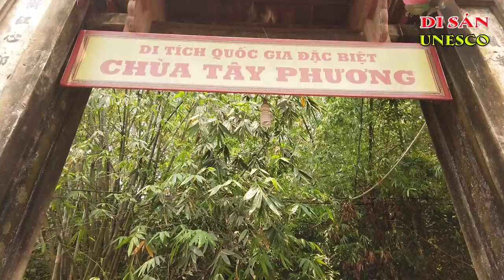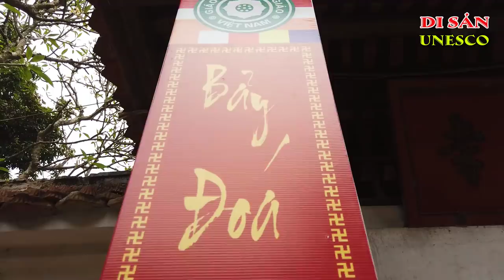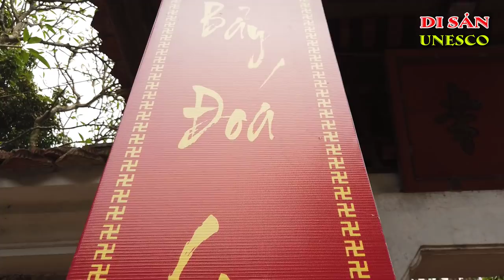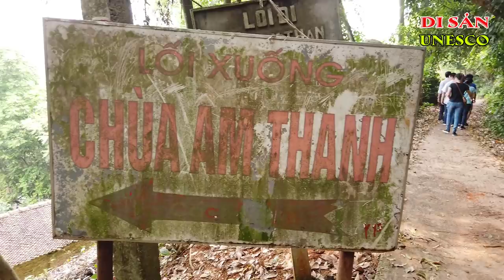Chùa Tây Phương | Tay Phương Pagoda | Di Tích Quốc Gia Đặc Biệt | Ký Sự UNESCO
Chùa Tây Phương
Chùa Tây Phương, hay “Sùng Phúc tự” là di tích thuộc loại hình kiến trúc nghệ thuật, nằm trên địa phận xã Thạch Xá, huyện Thạch Thất, TP Hà Nội
Sự ra đời của ngôi chùa gắn liền với quá trình truyền bá Phật giáo vào Việt Nam.
Chùa Tây Phương nổi tiếng không chỉ ở sự cổ kính qua truyền thuyết và lịch sử, nó còn nổi tiếng ở cảnh quan đẹp đến mê hồn, Chùa tọa lạc trên đỉnh núi Câu Lâu, giữa vùng đồng bằng màu mỡ, với núi non, sông nước gắn liền với quan niệm phong thủy phương Đông. Tây Phương còn nổi tiếng ở bộ tượng thờ bằng gỗ sơn son thếp vàng, có thể coi là Phật điện đông đúc nhất trong các ngôi chùa ở Việt Nam có giá trị tiêu biểu, xuất sắc về tượng gỗ, được công nhận là Bảo vật Quốc gia năm 2013.
Lễ hội chùa Tây Phương vào ngày 6-3 Âm lịch, nhưng được diễn ra nhiều ngày trước đó với nhiều sinh hoạt văn hóa mang đậm chất xứ Đoài, đó là kéo co, đánh cờ, vật, chọi gà, rối nước, hát xứ Đoài… cùng với nghi thức cúng Phật trang nghiêm như lễ mộc dục, chạy đàn, tụng kinh, kế hạnh… đã tạo nên một không khí, không chỉ quy mô hội làng mà còn mở rộng ra vùng và liên vùng.